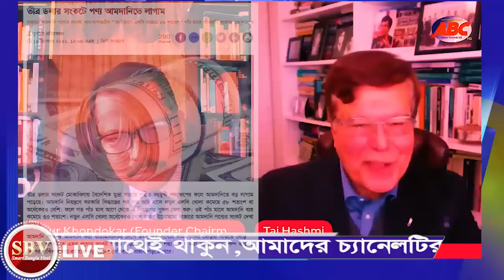সেনাবাহিনী-ডিজিএফআই-আওয়ামীলীেগের ভয়ংকর তথ্য ফাঁস। হাসিনা সরকারের ভিতরে অস্থিরতা ফাঁস। dr taj hashmi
সেনাবাহিনী-ডিজিএফআই-আওয়ামীলীেগের ভয়ংকর তথ্য ফাঁস। হাসিনা সরকারের ভিতরে অস্থিরতা ফাঁস। ড. তাজ হাশমীর বিশ্লেষণ। dr taj hashmi talking to day

সৌজন্য: America Bangla Channel(ABC)